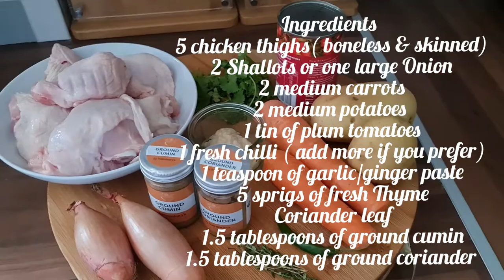Flint & Flame Recipe - Mauritian La Daube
In this video, Flint & Flame's Chef Simon Marshall shows you how to make the Mauritian dish La Daube using chicken thighs.